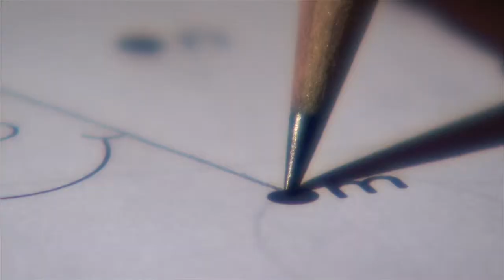Life Wish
A geeky music video made with found footage from videoblocks.com. Its nerdfunk to the max, yo.